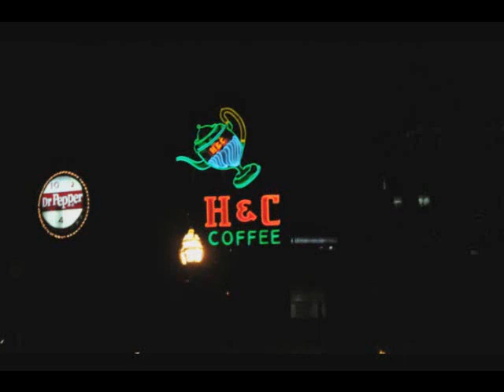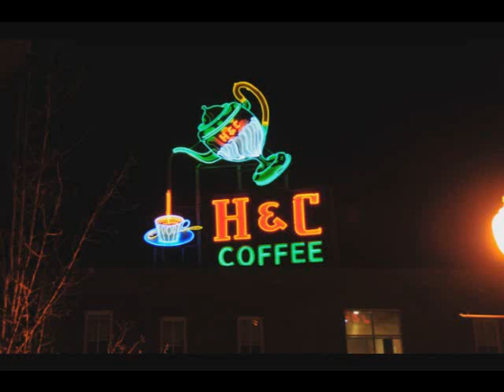H & C Coffee Neon Sign in Roanoke VA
Here is a quick Picture Video of the Neon H & C Coffee Sign in Roanoke VA on Feb. 22 2014 the sign flashes in different modes to look like it is pouring a cup of coffee.